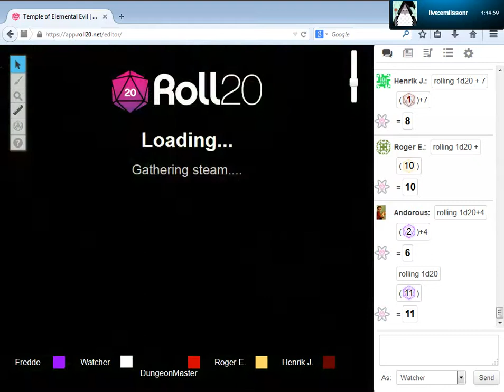Temple of Elemental Evil - Episod 3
Andorous, Gorm och Bowmore tar reda på vad körkarlen hade för problem.